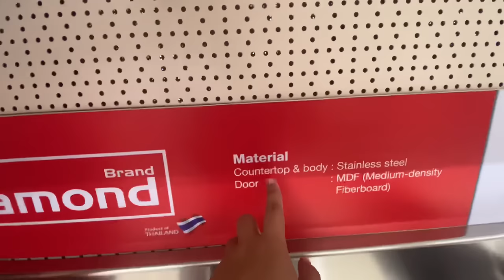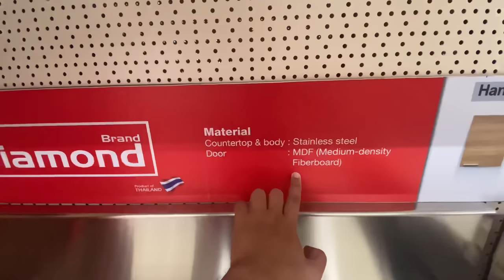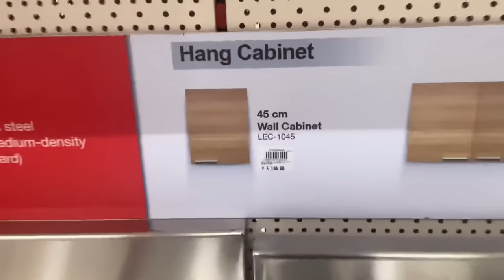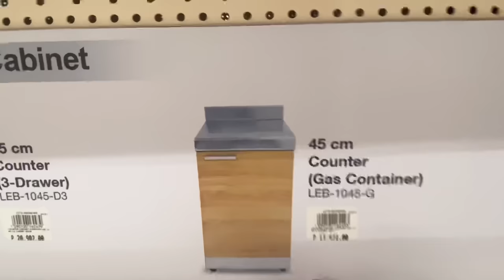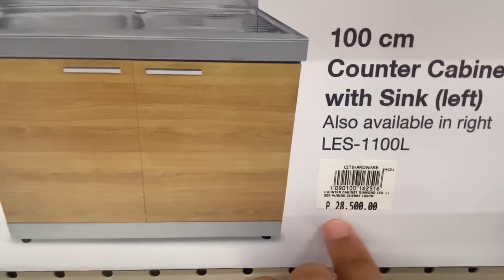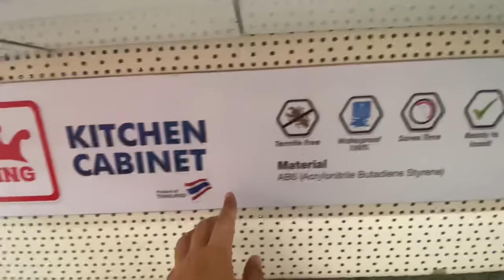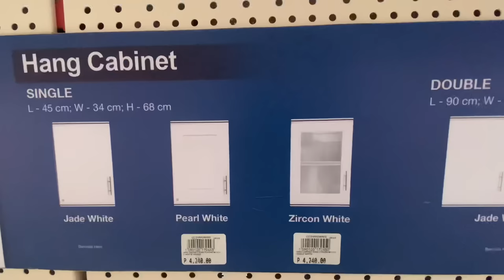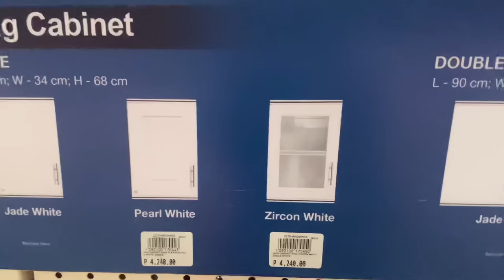Canvass tayo sa Citi Hardware ng Ready to install na kitchen cabinet atbp..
Hello mga kaviewers kamusta po kayo ?
 Canvass po tayo ulit!

Check po natin inoofer na teady to install na kitchen cabinet ni Citi hardware.

Sana ay may makuhakayong idea sa vlog na ito

Maraming salamat po sa panunuod Ingat po and God bless🙏🏻